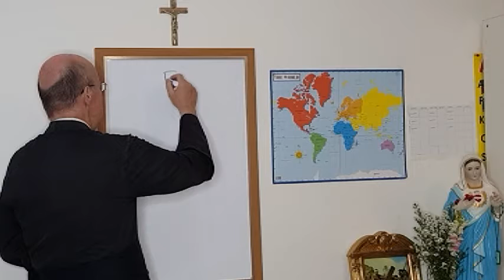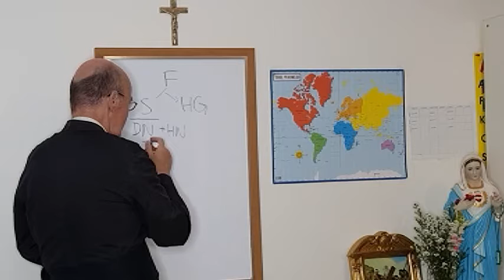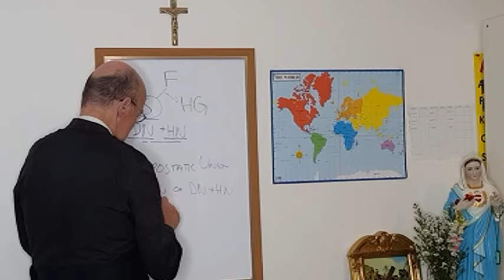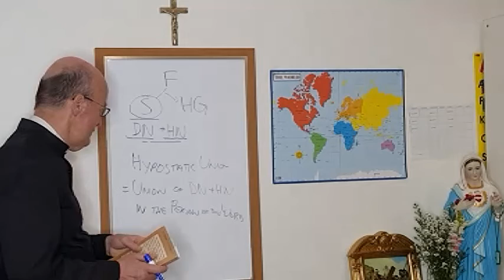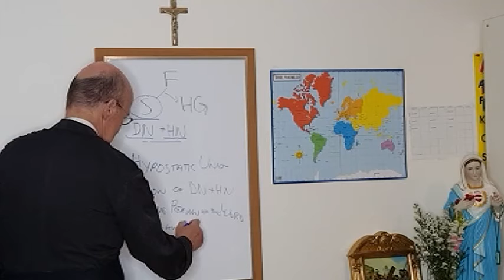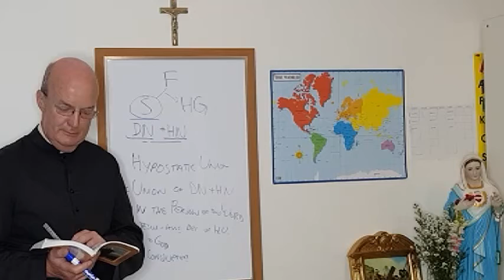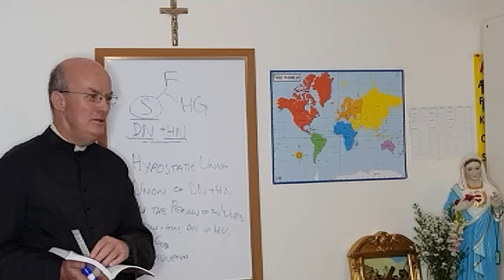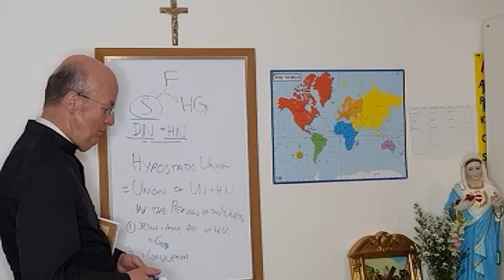(32) catechism 📖 Resurrection 🔔Traditional Catholic 🔔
22nd September 2020 📖 Traditional Catholic Catechism for children Class #32 on Resurrection.  Also discussed are:-
*Ascension,
*Hypostatic Union,
*Christ is King,
*King over society,
*Resurrection of the dead,
*General Judgment, and
*Limbo.

👉Subscribe to this channel so you can keep coming back for more of our Made for Children Baltimore Catechism video series by a priest who says exclusively the Latin Tridentine Mass, and is resisting the modernist changes being slowly but steadily applied to the Society of St Pius X (SSPX). Help lead others to watching this video by clicking the 👍 button and/or sharing the link to this video with your friends.